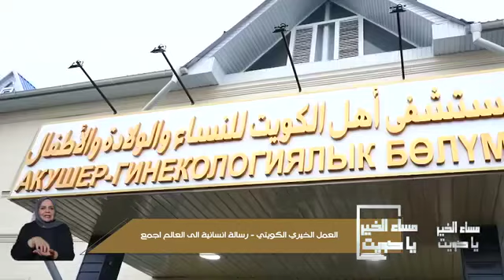الشيخ محمد عبدالرحمن الشايع رئيس مجلس إدارة جمعية الصفا الخيرية الانسانية